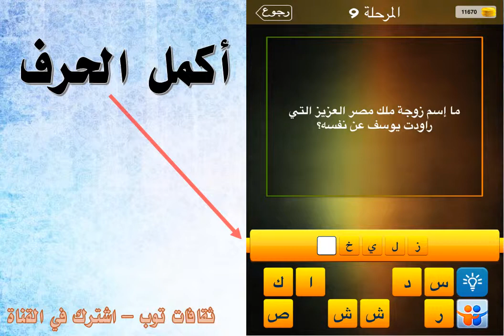ما اسم زوجة ملك مصر العزيز التي راودت يوسف عن نفسه؟